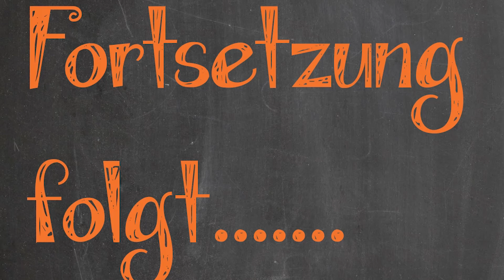Minecraft Story Mode l Ep.1 #06 l Lalalalala sry LW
►►►AUFKLAPPEN WENN IHR BÜSCHE SEID◄◄◄

►►► Technische  Daten ◄◄◄

►►► Spiele  ◄◄◄

Ihr wollt das Spiel Unterstützen dann kauft das Spiel hier:

►►► Intro ◄◄◄

►►► Musik ◄◄◄

►Diese Musik benutze ich gerne◄

►►►Bis zum Nächste mal euer ToterBusch!◄◄◄